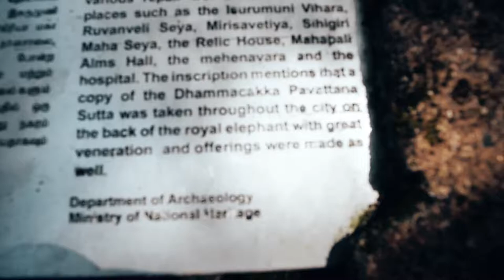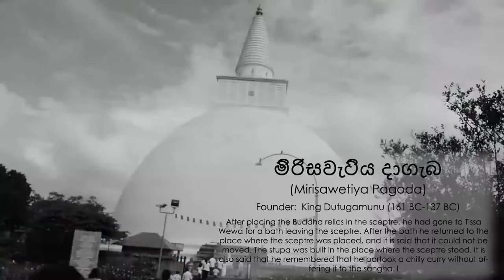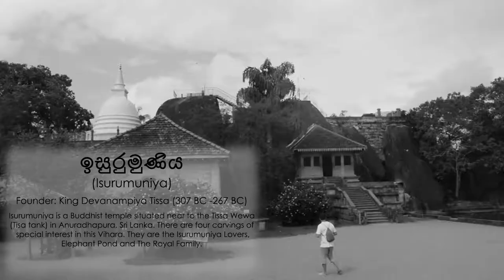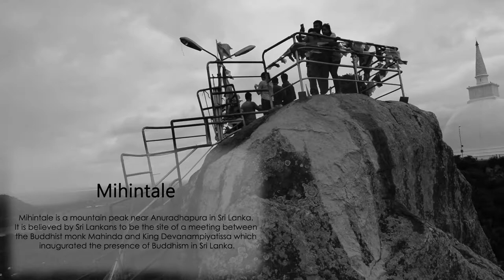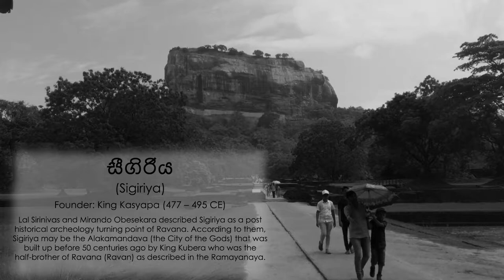Travel Around Anuradhapura in 8 Minutes (Sri Lanka) Historical City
Anuradhapura is a kingdom which have a huge history regarding Sri Lankan religions and culture.
This video is a a site travel video including most popular and main sites in Anuradhapura Region.
This was video when me and my colleges (Interior Architect Batch 08, Limkokwing University) went on a site visit to Anuradhapura to explore the architectural features in buildings at that time.